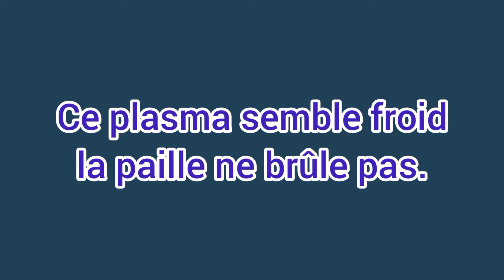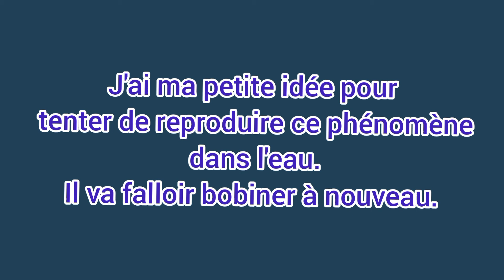Mabif, joli plasma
Le plasma ce forme dans l'atmosphère ambiant sans gaz vecteur.
Il est manifestement froid. Même après plusieurs minutes en contact, la paille en bambou ne brûle pas.
Le plasma se forme aussi avec une diode en place sur le secondaire mais semble moins puissant. Il faut que je mette en place une diode mieux adaptée en fonction de la fréquence de résonance et du potentiel électrique du transfo.
Bien des paramètres sont à revoir et à adapter mais ça peut ce faire.